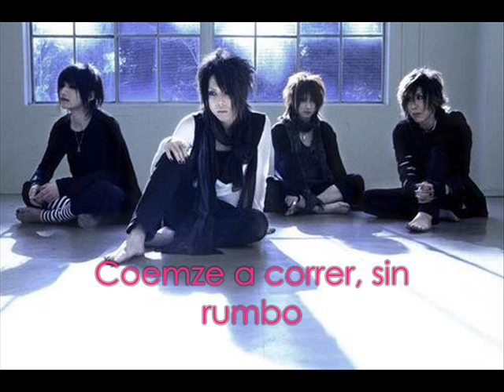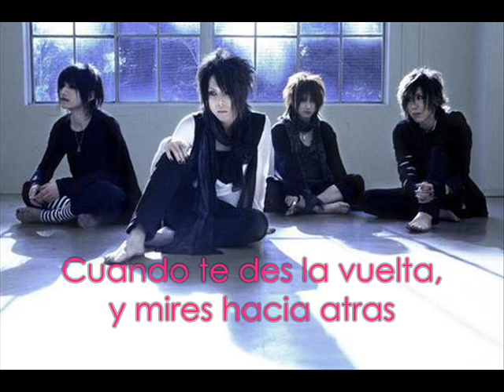yokan heidi. spanish Lyrics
hallo!!! :D long time without up some videos now i return with the new cute song of my favorite band Yokan :D this song is soo cute ;w; (like my prretty Yoshihiko *0*) it make me cry T_T (ok no ¬-¬) so i hoppe u enjoyed ;3 Sayonara

P.D Yoshihiko Aishiteru :3